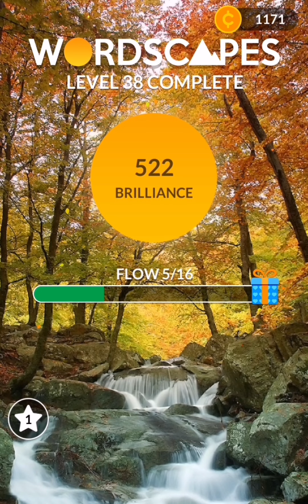Wordscapes "FLOW" levels 33 to 40 || The Early Levels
Track: Sweet Talks by Limujii